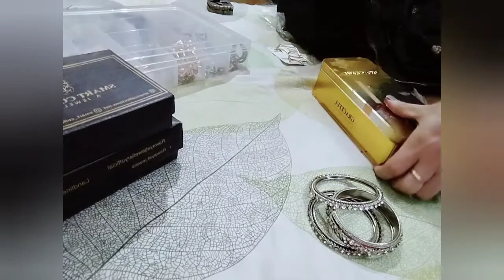My Jewellery Collection | Rings. | Earrings | Itni ziada Jewellery Family Vlogs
Aqsi Fiza Vlog

The perfect choice for your next purchase, whether it be for yourself or as a gift.

You're Queries

dry noodles recipe
knorr noodles recipe
how to make dry noodles
arshad sharif torture pict...
arshad sharif torture
brown sugar cake
lake city mall lahore
arshad sharif torture videos
insaaf ka kaal
insaf da kal
knorr noodles
bacha chor
caramel delight recipe
insaf da kaal song
irani kabab
adeel raja
alsi ki pinni
alsi ki pinni banane ka tar...
alsi ki pinni recipe
alsi ladoo recipe
arshad shareef tortured
arshad sharif
arshad sharif song
azam swati leaked video
bache uthane wale chor
bread balls recipe
bread cheese balls

 rings,
 earrings,
 artificial jewellery,
bridal jewellery,
 jewellery business,
wholesale jewelry market in lahore,
bridal sets wholesale market, ladies rings design,
 jewellery,
 hair accessories,
 kundan jewellery,
antique necklace,
gold earring,
Indian jewellery,
 hamid ch vlogs,
 bangles design,
 gold price,
 gold,
 gamers,
 PunjabiSongs,
Sang-e-Mah,
 Badzaat,
 ZaidAli,
Paristan,
HumTum,
Jewellery,
Shadi,
Brightgetswellsoon,